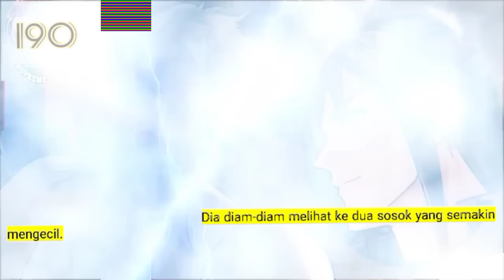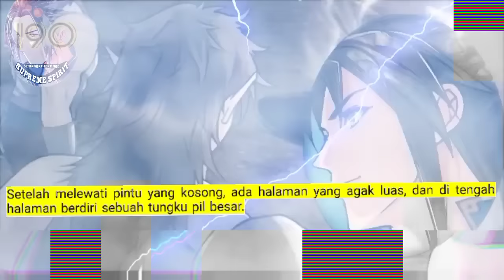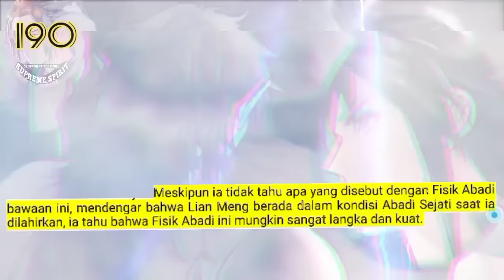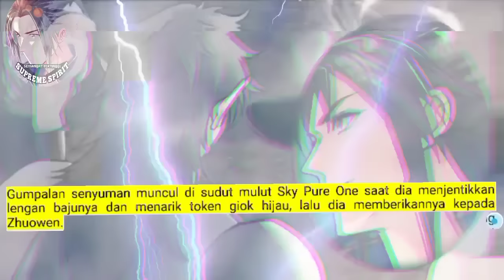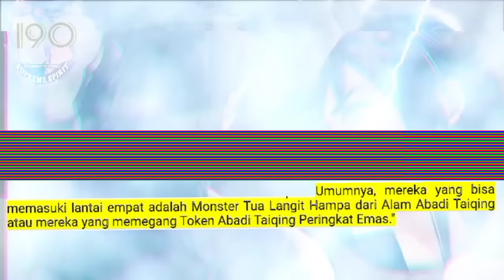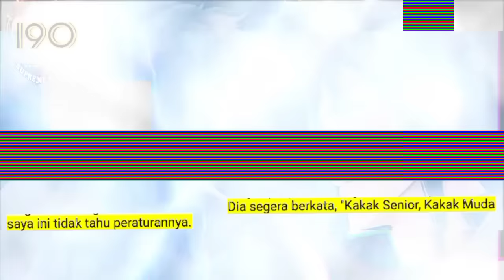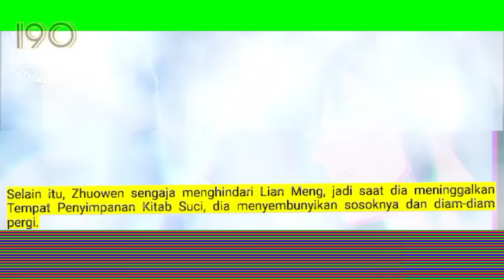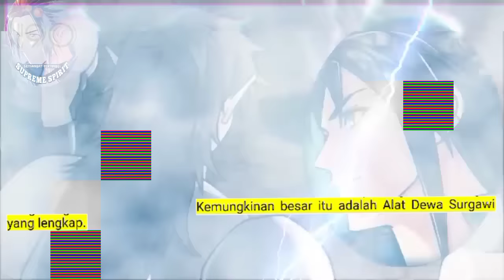Peleburan Semangat Tertinggi season 190